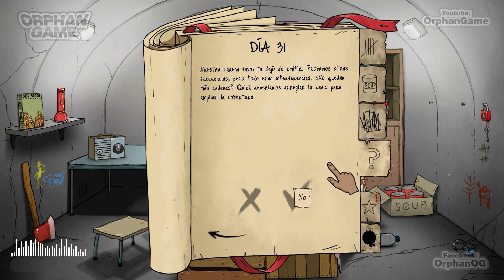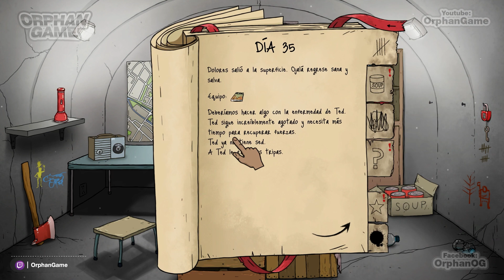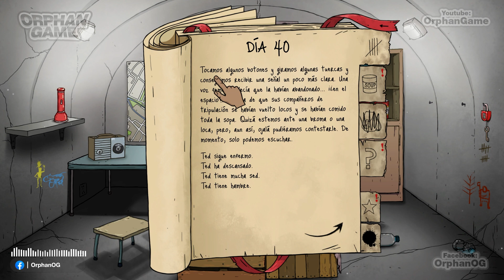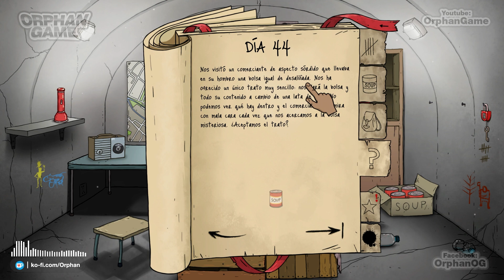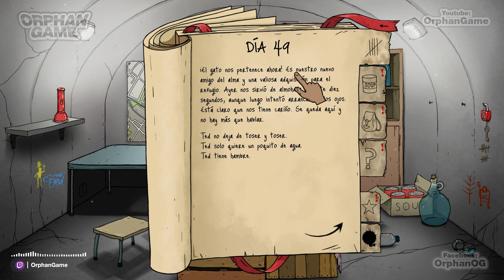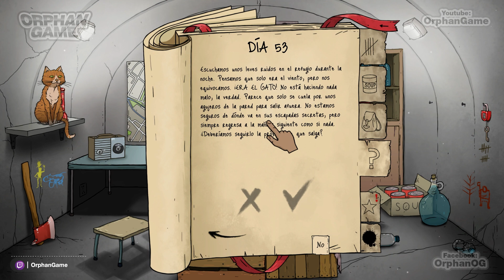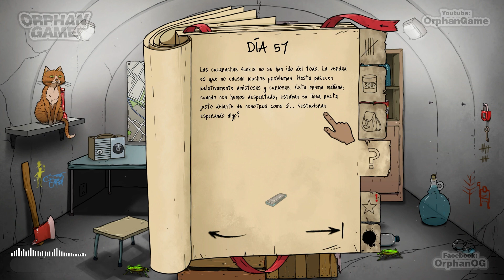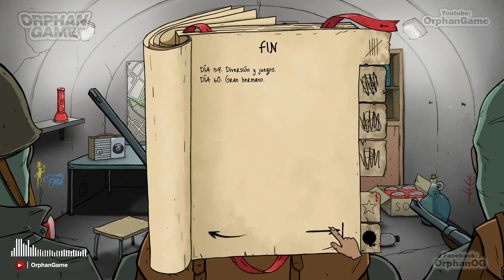#4 | Ted Es El Mejor SUPERVIVIENTE | 60 Seconds Reatomized | Gameplay Español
💪 TUS COMENTARIOS ME AYUDAN MUCHO A MEJORAR Y SABER MAS DE TI. 💪

Segunda parte de la partida anterior, donde dolores da todo por la familia, pero Ted demuestra que es mejor para sobrevivir, logrando sobrevivir día tras día,  60 Seconds.